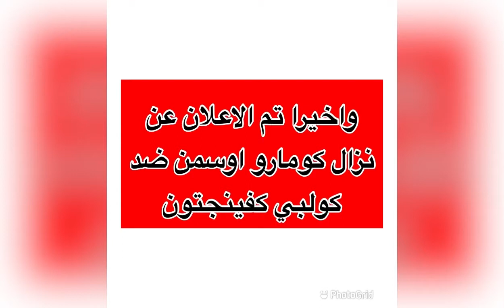كومارو و كولبي ٢